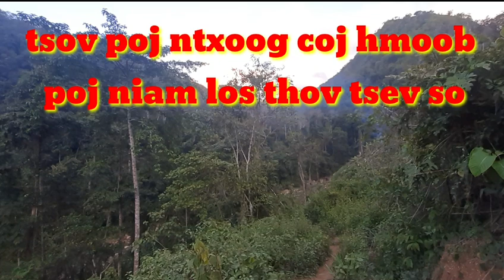Tsov poj ntxg coj hmoob poj niam los thov tsev so_18_6_2020.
Zoo siab tos txais kuv ib tsoom phooj ywg ua nej los hoom kuv kev tham dab neeg nawb.